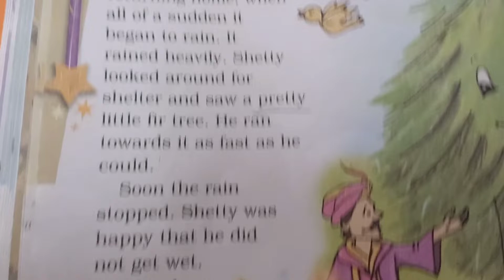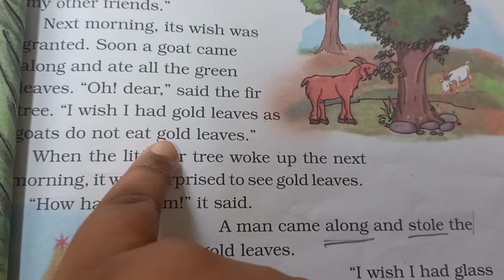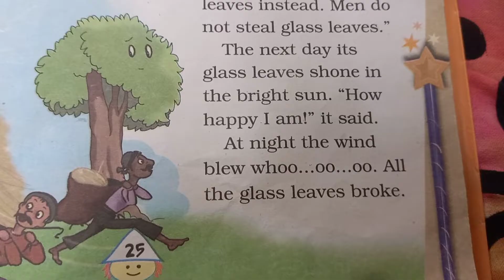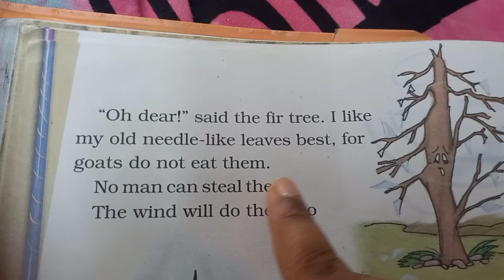Class 4 English Unit 2 The little fir tree by Durga Madhab